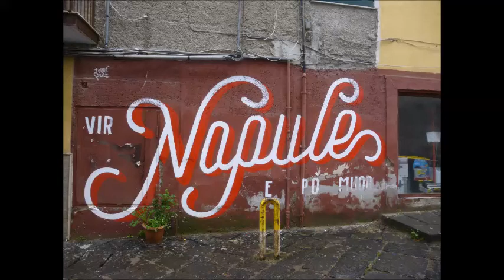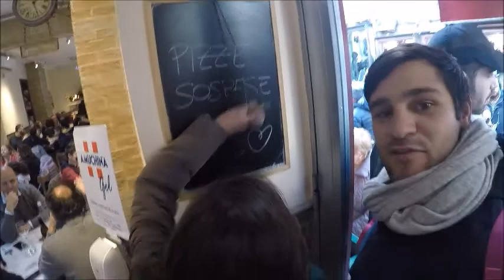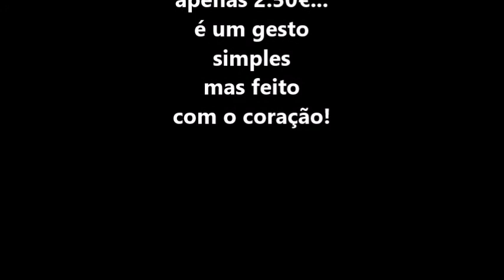Napoli II parte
Vem com nois!!! Estamos ainda em Napoles, mas neste vídeo exploramos um dos bairros mais famoso da cidade: o Rione Sanità, onde viveu o famoso ator italiano Totò, onde tem o cimiterio mais louco de Napoles (cimitero delle fontanelle) e onde vocês podem comer uma das melhores pizzas da Itália! Não deixem de assistir a entrevista com Ciro Oliva, o chef da pizza que inventou a "pizza sospesa" e a sua pizza foi eleita a melhor pizza do 2017!!! Deixem os seus comentarios, os seus like e agente se ver no proximo vídeo!!!